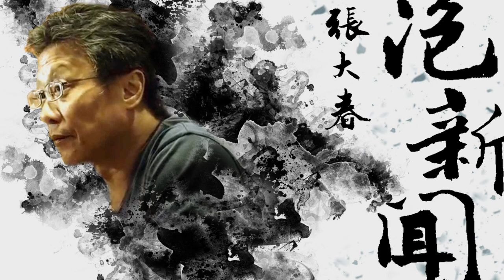'21.10.25【張大春泡新聞】我們的老台北：朱全斌 (下)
主持人：張大春
來賓：廣播主持人、作家、前國立臺灣藝術大學傳播學院院長 朱全斌
主題：我們的老台北－朱全斌 (下)

▍九八新聞台@大台北地區 FM98.1